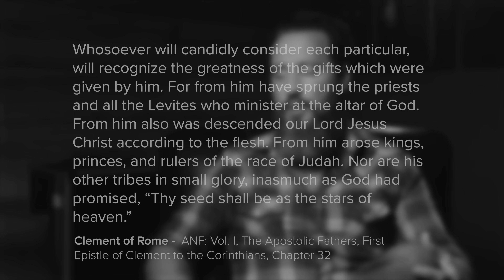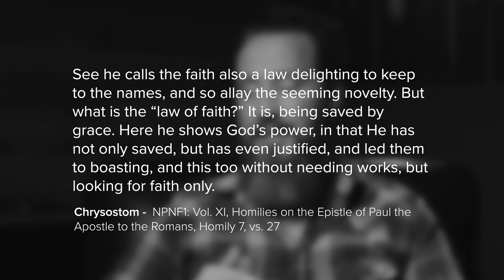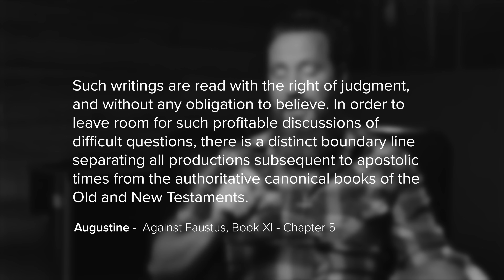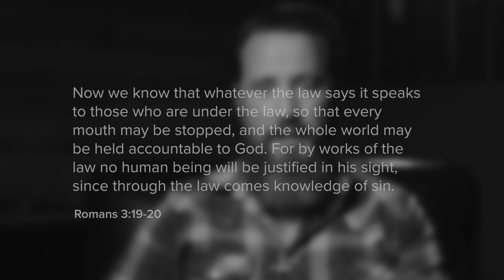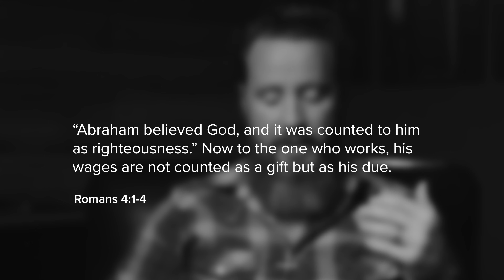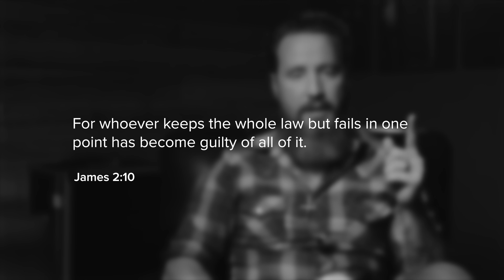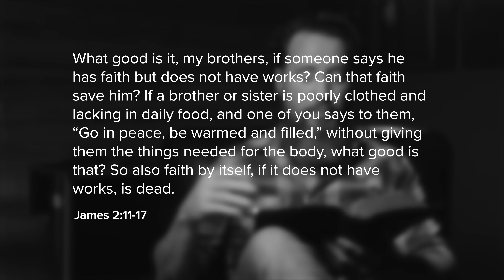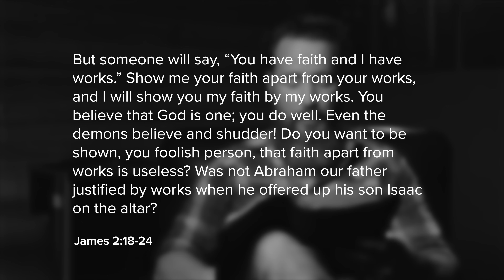Roman Catholicism's False Gospel | Collision w/ Jeff Durbin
This is a portion of our show Collision.  Jeff responds to Tim Staples from Catholic Answers and the claim that Justification by Faith Alone is nowhere to be found in Church History or the Bible.  To watch the full 54 minute response follow the link and check it out.